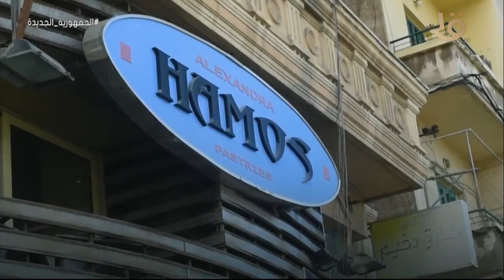صباح الخير يا مصر | "الخواجة مصري" مشروع تخرج يبرز جمال مصر في عيون الأجانب